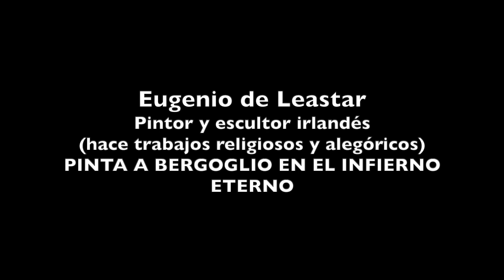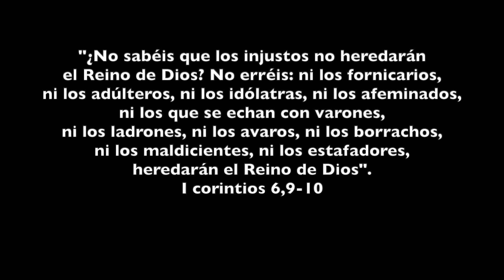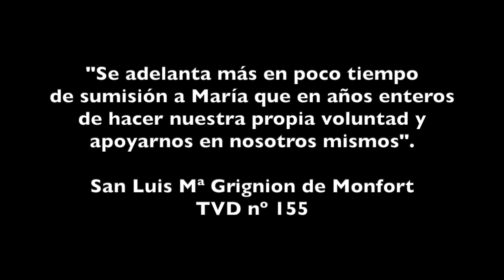BERGOGLIO EN EL INFIERNO ETERNO, SEGÚN UN PINTOR IRLANDÉS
Dice el dicho: "eso no lo digas ni de broma". Pero eso no va para Jorge Mario Bergoglio, quien "bromea" con muy mal gusto y dice cosas que ningún católico en su sano juicio diría. Un claro ejemplo fue lo que espetó a una señora italiana, una pobre madre, que se quedó pálida cuando lo escuchó: "de pronto nos vemos en el infierno", le dijo en forma de despedida de la conversación telefónica. En fin, Bergoglio ya se ha visto en el infierno, y lo suelta sin darle importancia.
En este vídeo podrás contemplar la obra pictórica de un artista irlandés, Eugenio de Leastar, que ha imaginado a Bergoglio en el infierno eterno, al Papa hereje, como lo califica. Su obra expresa la realidad de cuán podrida está la Iglesia, y cómo los malos y corrompidos pastores la lideran hacia el infierno, encabezados por el usurpador del trono petrino, JMB.

El canal Arturo Periodista Católico NO SE HACE RESPONSABLE de las opiniones vertidas por sus invitados o reflejadas y recogidas en sus vídeos, de una u otra manera. Invita a todos a que analicen con calma, se formen, oren, y reflexionen, pidiendo la gracia de en su caso, agradar a Dios y vivir en su voluntad. Examinadlo todo, y quedaos con lo bueno. Y ese todo, siempre con cuidado que no sean alimentos en mal estado o con venenos. Dios les bendiga, Dios nos ayude siempre. Amén.